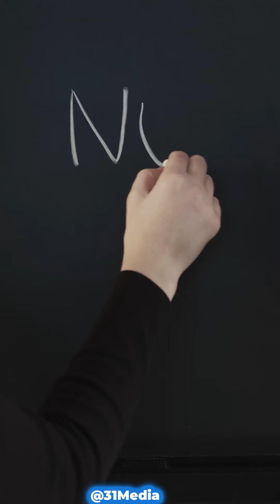Le sexe a failli détruire mon mariage😮😮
Aujourd'hui totalement délivrée, cette chrétienne raconte comment elle fut pendant une periode de sa vie accro au sexe, même étant dans une relation amoureuse.